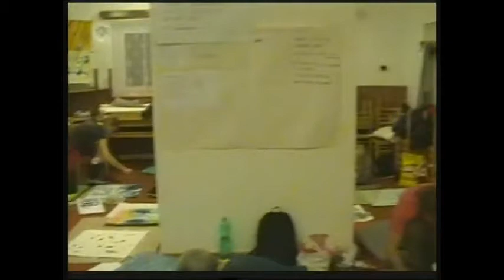Malba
Ukázka z malby při hudbě. Dvouletý arteterapeutický a artefiletický výcvik, Deštné, 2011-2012. Kreatos, o.s.